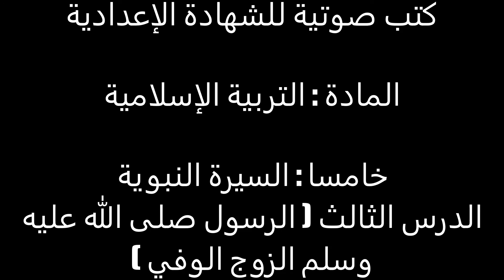الرسول صلى الله عليه وسلم الزوج الوفي